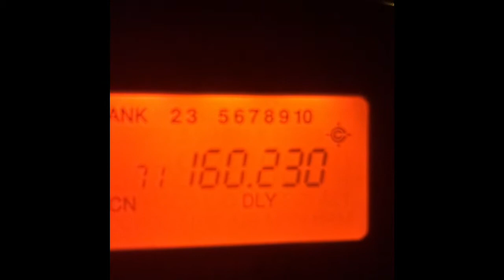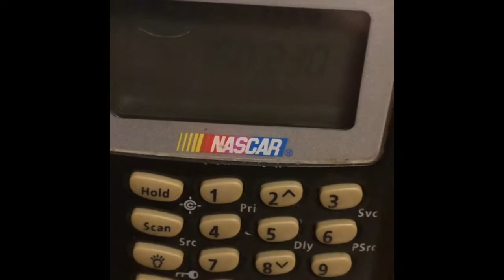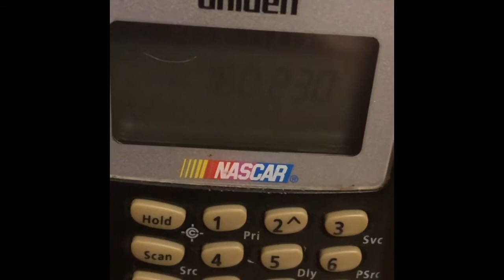Filming what I could get